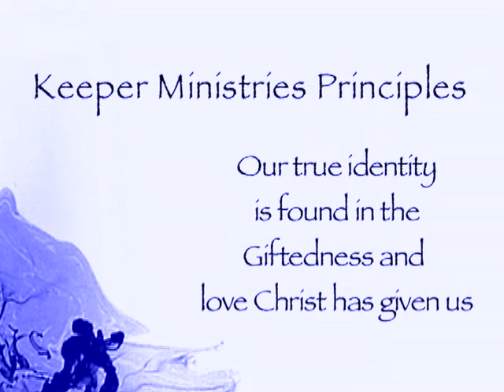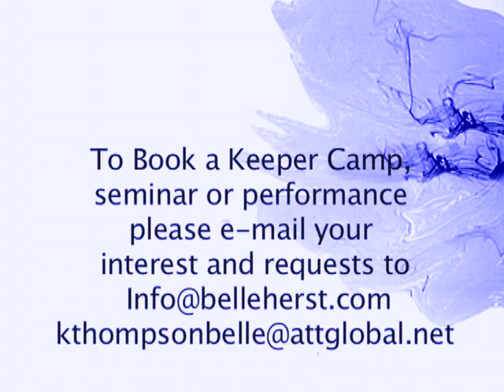KEEPER DVD T1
THE KEEPER STORY --  The genesis of Keeper Ministries and the role of being a 'Keeper of the Gift'.